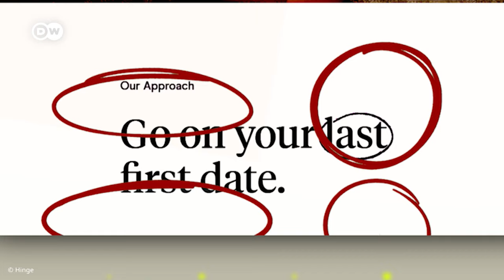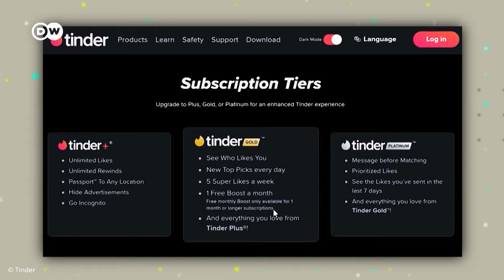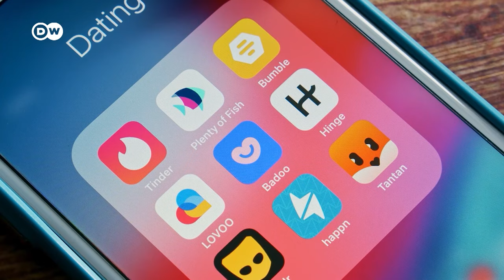क्या डेटिंग ऐप्स पर मिलता है सच्चा प्यार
सारे डेटिंग ऐप आपको सच्चा प्यार और लंबे चलने वाले रिश्ते दिलवाने का दावा करते हैं. लेकिन क्या ऐसा होता है? और जब ऐप मुफ्त हैं तो आप और हम इसकी कीमत कैसे चुकाते हैं? देखिए डेटिंग ऐप्स का सच.

~HT.318~GR.125~